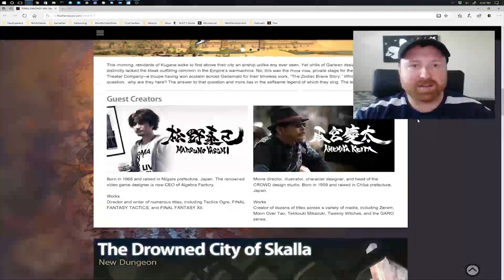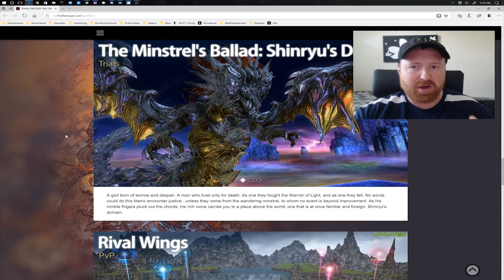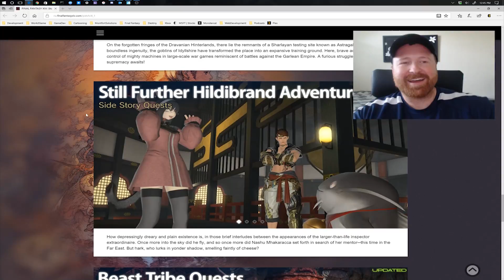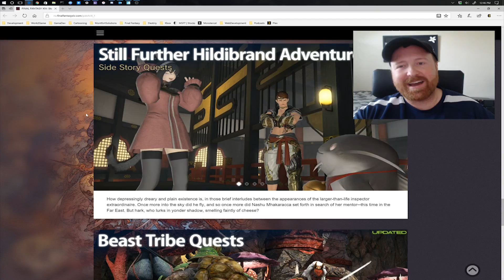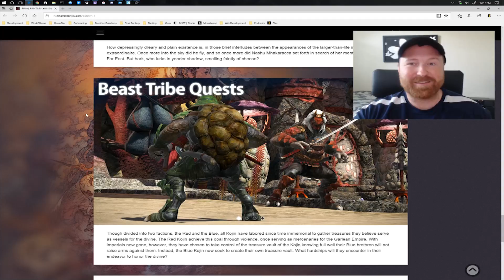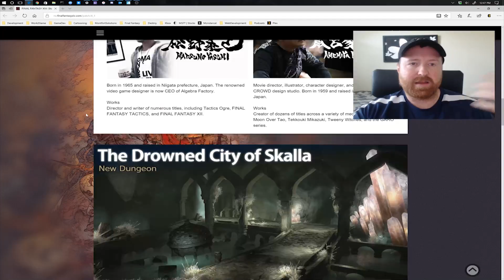FFXIV Red Mage Vs Black Mage Poll Winner Plus New Patch 4.1 Info! [FFXIV News Break]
Final Fantasy XIV patch 4.1 is right on the horizon, and the new promotional site is updated with new info. Plus, the winner of the Red Mage Vs Black Mage Poll to drive what I level up to 70 next.

Be sure to vote in the new poll to find out who will face off against the runner up of the poll

Thanks for your votes, and for your support!

Come Join Us On our Live Stream and be apart of the conversation:

Destiny 2